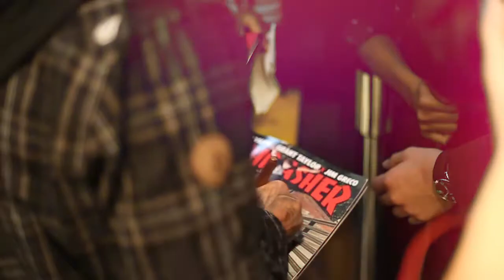Inauguración Volcom Store | After Party